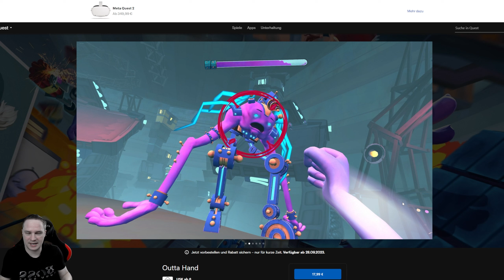Outta Hand - Die verrückteste Steuerung, die du jemals erlebt hast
Outta Hand ist ein VR Spiel mit verrückter Steuerung. Ich spiele es auf Meta Quest 2. Danke an Meta für die Bereitstellung des Spiels im Rahmen des Quest Creator Programms!

Preis: 19,99€
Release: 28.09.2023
Plattform: Quest 2
Position: Sitzend, Stehend

⏰ Timestamps
00:00 Intro
00:32 Gameplay
07:47 Fazit